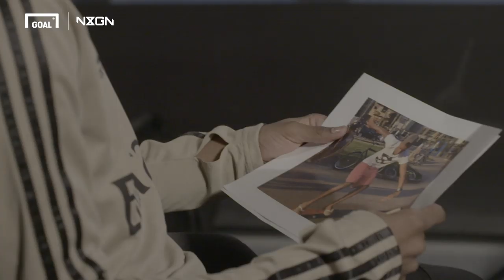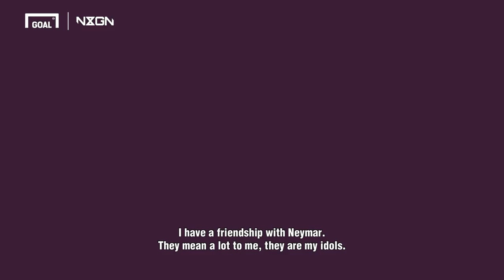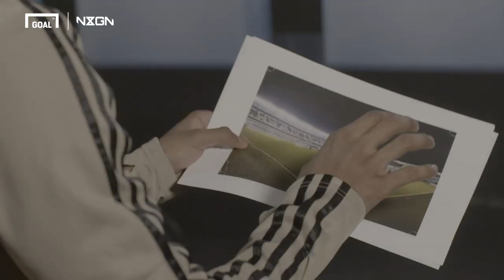Rodrygo: Madrid wonderkid inspired by Ronaldo and Neymar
Goal speaks exclusively to NxGn 2020 winner Rodrygo on his life in Brazil with Santos and his move to Real Madrid. The Brazilian winner